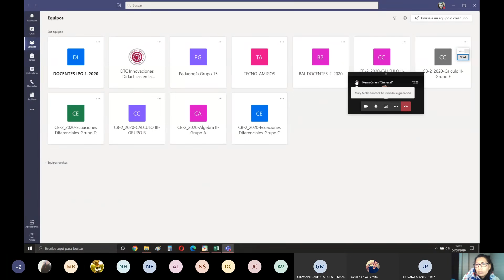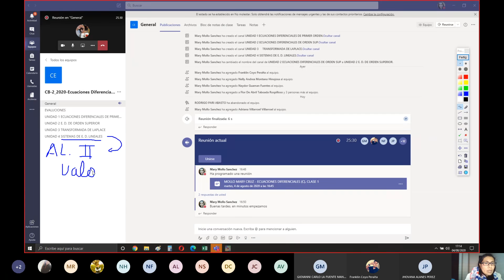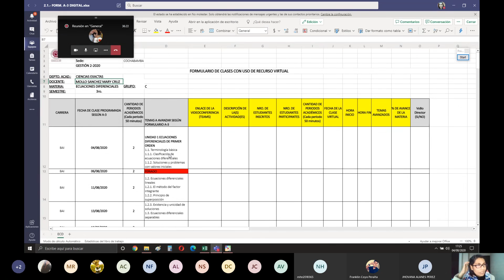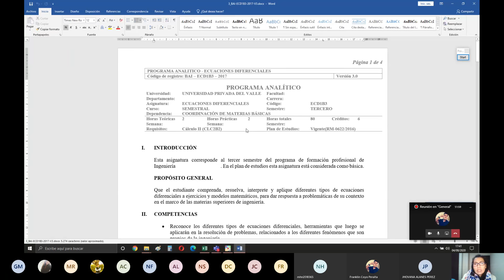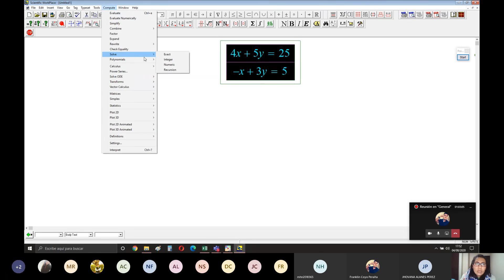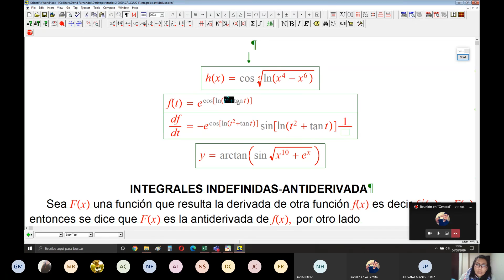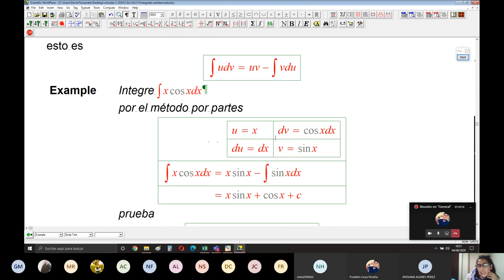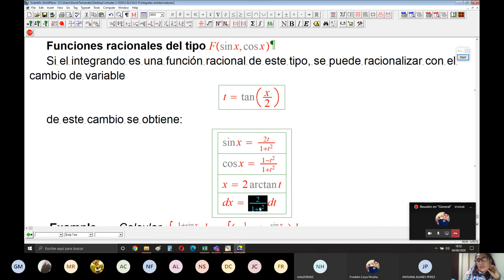1.1 Introduccion Ecuaciones Diferenciales - 2020